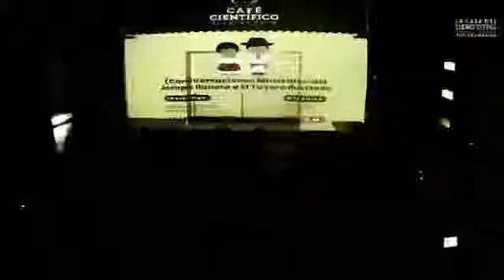CAFÉ CIENTÍFICO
(Con)Versaciones Musicales: del Joropo llanero a El Tuyero Ilustrado
Edward Ramírez, Rafa Pino integrantes del proyecto Tuyero Ilustrado El título del conversatorio será (Con)Versaciones Musicales: del Joropo llanero a El Tuyero Ilustrado
En este café se abordarán las semejanzas que existen en la forma tradicional del joropo, propia de los llanos colombo venezolanos, y su relación con las distintas formas derivadas en Venezuela. Dos músicos expondrán el joropo como fenómeno social, su génesis, la fiesta alrededor de esta manifestación musical, específicamente en un subgénero del centro de Venezuela, conocido como joropo Tuyero, Mirandino o Central.